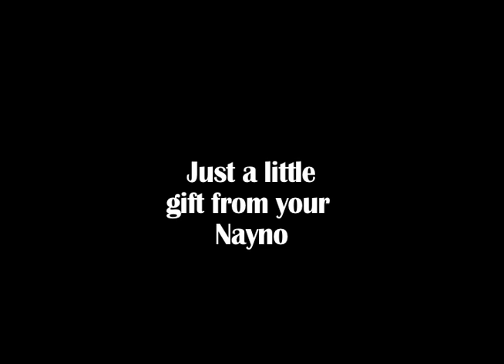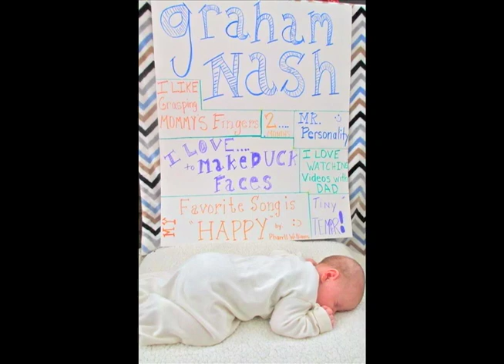Forrest & Graham Turn 3 Months